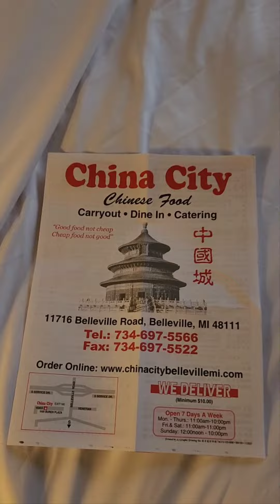Lodging Accommodations #008 @mommamileage4577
Lodging @ Baymont Inn & Suites due to truck Breakdown
@Momma Mileage